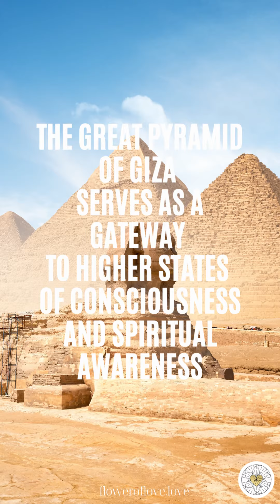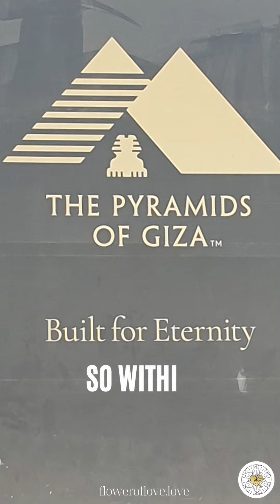Unlock Your Potential: The Transformative Power of the Great Pyramid for Higher Consciousness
The Great Pyramid of Giza holds the key to unlocking your true potential and experiencing the transformative power of higher consciousness.

Its diamond shape symbolizes balance and harmony, reminding us of the interconnectedness of the physical and spiritual worlds.

Its alignment with the stars and the cosmos makes it a powerful tool for personal transformation and spiritual growth, leading to spiritual awakenings and activating the universal truth of unity consciousness within you.

Join us on a sacred tour through Egypt in May 2023 and experience the power of the Great Pyramid for yourself. Visit the Sphinx, the Temple of Dendera (Hathor), Philae (Isis), the temples of Karnak and Mut (Sekhmet), Saqqara, the temple of Thoth, and more. Activate wisdom codes within your divine blueprint and accelerate your journey of spiritual awakening.

Don't miss this opportunity to support the rising of the collective vibration and co-create with the land. Join us on our sacred tour of Egypt and unlock your true potential.

Much love,
Kim van de Sande

🌟 About Kim:
Kim is a visionary on a mission to guide millions in reconnecting with Love to awaken their Inner Wisdom and Divine Spark. As a Sacred Architect, Cosmic Channel, and Akashic Records Master, she empowers others to navigate rapidly changing times, manifest their deepest desires, and fulfill true purpose fueled by Love. She's a two-time international best-selling author and Founder of the Flower of Love mystery school lineage. Kim channels Divine Love teachings for Earth's evolution, inspiring others to embrace their limitless potential through Love.